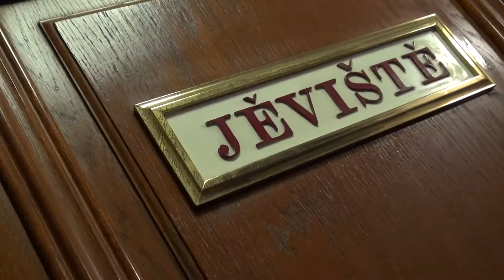Faustovo prokletí - Národní divadlo 2017